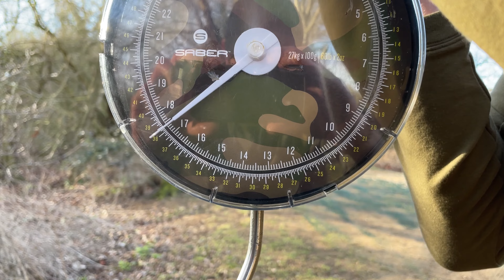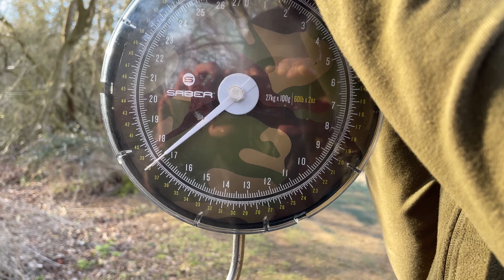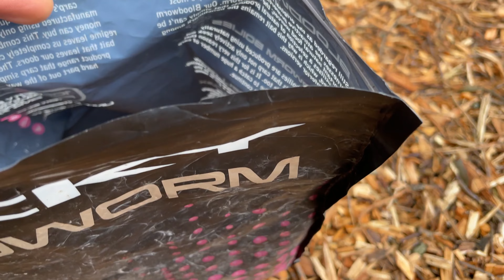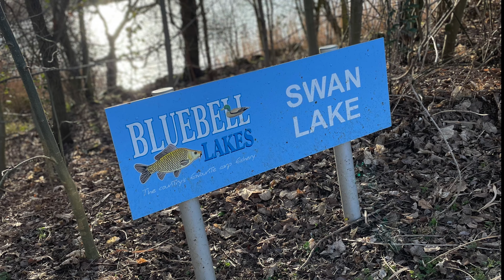Archie B - Winter Sessions - Bluebell lakes (Swan)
My first winter session of the year on bluebell lakes swan and what a session it was!